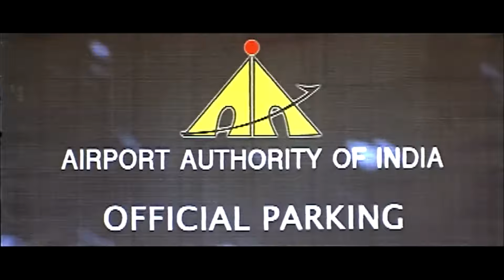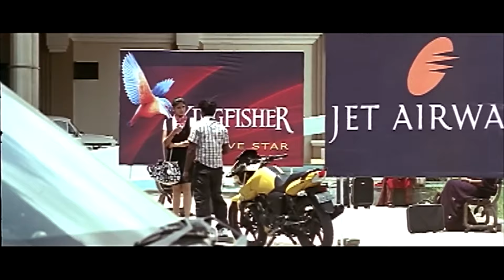अकेली लड़की देखकर उसे किया किड्नैप फिर उसके साथ || Hindi Dubbed Movie Scene